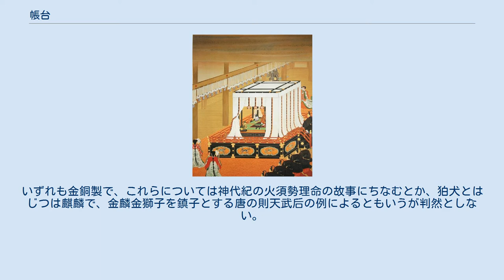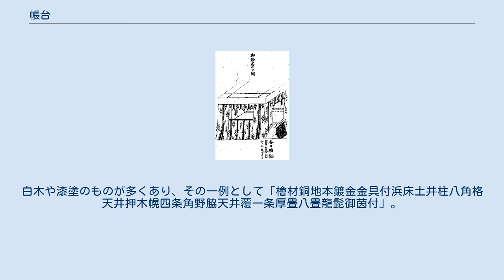帳台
帳台（ちょうだい）とは、平安時代に貴人の座所や寝所として屋内に置かれた調度のこと。
御帳台（みちょうだい）、また御帳（みちょう）ともいう。
 「御帳台の図」　『宮殿調度図解』 (1905年)より。
四方や四隅に帳（とばり）を垂らし、天井には明障子を置く。
帳台の中には几帳と畳を敷いた浜床が置かれているのが見えるが、柱や鴨居は帳や明障子に隠れて見えない。
帳と几帳にある模様は朽木形（くちきがた）と呼ばれる有職文様である。
 即位礼 猪飼嘯谷筆 帳台の形状は四隅に置いた「土居」（つちい）というＬ字型の台の上に高さ6尺7寸の柱3本、合せて12本の柱を立てると全体の高さは7尺1寸になる。
その上の方四辺に「鴨居」（かもい）と呼ばれる横木を渡して各々の柱を繋ぎ、その上に桟を漆塗りとした明障子（あかりしょうじ）を乗せ、四幅（よの）の帳（とばり）を四隅に、五幅（いつの）の帳を四方の中ほどにそれぞれに別に垂らした。
その外見は帳を垂らした立方体のような形となる。
浜床その他の寸法などは、『類聚雑要抄』巻四に図入りで詳しく記されている。
 帳台の内側には東西と南側の三方に3尺の几帳を立てて目隠しにし、几帳を置いた側の帳は3尺ほど巻き上げ、壁代のように内外の紐で結び止め、北と四隅の帳は垂らしたままにしておく。
向かって手前側の柱2本には上から1尺ほどの位置に肘金（Ｌ字フック型の金具）を打ち付け、「御角」（みつの）と呼ばれる水難避けの護符を掛ける。
これは桑の木で犀角をかたどってさらに波模様を彫り、それに銀の網を掛けたもので、本来は本物の犀の角であったが、それが手に入らなくなったので木を刻んで代用としたものだという。
反対側の柱の左右にも同じようにして、八角花形の魔除けの鏡を掛ける。
 中央の寝所には、皇后が用いる場合にのみ「浜床」（はまゆか）という9尺四方、高さ1尺の黒塗りの台を置くが、皇后以外は板敷きの上に南北に土敷という繧繝縁の畳2帖を敷く。
この上に、まず「表筵」（うわむしろ）を敷き、その上から「竜鬚（りょうびん）の地舗（じしき）」という色とりどりに染めたイグサで織った筵に青い縁を縫った敷物、そして「茵」（しとね）といって畳を芯にした綿入れの四角い座布団のようなものを敷き、沈の枕などの夜具を置く。
使用者は南枕に寝る。
なお、もし枕辺に太刀を置くならば柄を西に、刃を南に置く定めである。
また帳台は就寝の場所としてだけでなく天皇の座所ともされ、内裏においては清涼殿のほかに古くは紫宸殿にも置かれ、その中に倚子（いし : 椅子）を立てたが、この紫宸殿の帳台には几帳を用いなかったという。
 天皇･皇后所用の場合は帳台の入口の前に、左に重石の獅子（黄色で口を開いている）、右に狛犬（額に角があり、白で口を閉じている）を置いた。
いずれも金銅製で、これらについては神代紀の火須勢理命の故事にちなむとか、狛犬とはじつは麒麟で、金麟金獅子を鎮子とする唐の則天武后の例によるともいうが判然としない。
藤井高尚著の『松の落葉』によれば、『江家次第』立后の条に「師子（獅子）形二つ」また「師子形〈御帳の南面左右に立つ〉」とあること、『栄花物語』「布引の滝」の巻で獅子舞のことを「しし狛犬」と称していることにより狛犬も獅子であり、獅子と狛犬との2種ではなく、かつ『遊仙窟』の注に「以玉刻為獅子、安牀頭、避鬼魅、竝得鎮押氈席」（玉を以って刻みて獅子と為し、牀頭を安んじ、鬼魅を避く、竝びに氈席を鎮め押ふるを得）とあることによって、この獅子形は重石の用をなすと同時に鬼魅を避けるまじないとなるものであったろうという。
 神社では帳台内部に御霊代（御神体）を奉安し、衾や錦蓋などで覆う例がみられる。
白木や漆塗のものが多くあり、その一例として「檜材銅地本鍍金金具付浜床土井柱八角格天井押木幌四条角野脇天井覆一条厚畳八畳龍髭御茵付」。
 ^ 『神祭具便覧40巻』民俗工芸平成28年9月発行全438頁200頁。